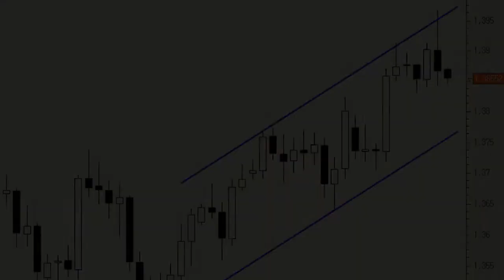EUR/USD: US dollar benefits from uncertainty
With geopolitical risks on the rise ahead of a big weekend, traders will be looking to place their funds in the so-called 'safe-havens'. The EUR/USD will continue to be vulnerable to this.